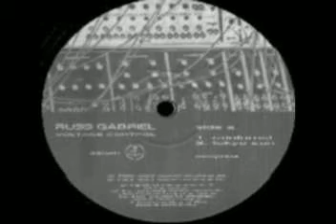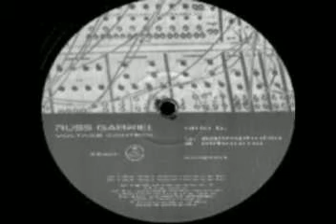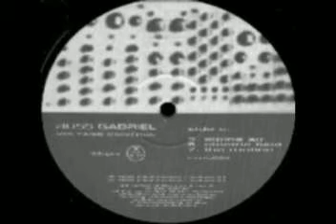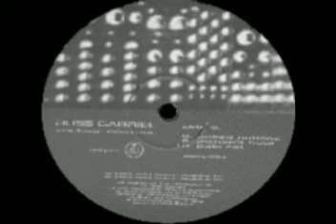Russ Gabriel - Tokyo Sun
Label:Input Neuron Musique
Catalog#:INM LP 004
Format:2 x Vinyl, LP
Country:UK
Released:1995
Genre:Electronic
Style:Techno